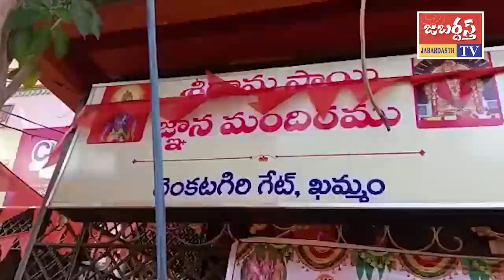KHAMMAM TV // జబర్దస్త్ టీవీ // రామసాయి జ్ఞాన మందిరంలో దత్త జయంతి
దత్తత్రేయ జయంతిని పురస్కరించుకొని ఖమ్మం వెంకటగిరి గెట్, సుగ్గలవారి తోట, శ్రీ రామ సాయి జ్ఞాన మందిరంలో వేడుకలు నిర్వహించారు.
 ఇంగువ రామకృష్ణ శర్మ ఆధ్వర్యంలో శిష్య బృందం ర్యాలీ ప్రకాష్ శర్మ, సంతోష్ శర్మ, అప్పలి నాగేంద్ర శర్మ, వేదుల సాయి శర్మ  శర్మ, వేదుల సురేష్ శర్మ, ఆదిరాజు రోహిత్ శర్మ వేద మంత్రాల నడుమ ఉదయం బాబా వారికి 108 కలశాలతో అభిషేకం, లక్ష్మీ గణపతి హోమం, దత్త హోమం, అఘోర పాశుపత హోమం, చండీ హోమం, నవగ్రహ ఆరాధన నిర్వహించారు. మద్యహ్నం పూర్ణాహుతి, కాగడ హారతి, మద్యహ్నం హారతి, సంధ్యా హారతి, రాత్రి సేజ హారతి కార్యక్రమాలు నిర్వహించారు.
భక్తులు అధిక సంఖ్యలో పాల్గోని స్వామి వారి తీర్థప్రసాదాలు, అన్న ప్రసాదాలు స్వీకరించారు.
కార్యక్రమాన్ని మందిరం నిర్వాహకులు చెన్న వెంకట ప్రసాద్ రావు, పుష్పావతి, చిరునోముల రమేష్, కృష్ణవేణి, బొగ్గవరపు వెంకటేశ్వర్లు, లక్ష్మి, బొగ్గవరపు నాగేశ్వరరావు, నాగమణి కర్లపాటి నాగేశ్వరరావు, ఉషారాణి, సుగ్గల వెంకటేశ్వర్లు, హైమావతి,  బోయపాటి రాజేంద్రప్రసాద్, మాధవి సుగ్గల నాగభూషణం లక్ష్మీ దంపతులు పర్యవేక్షించారు